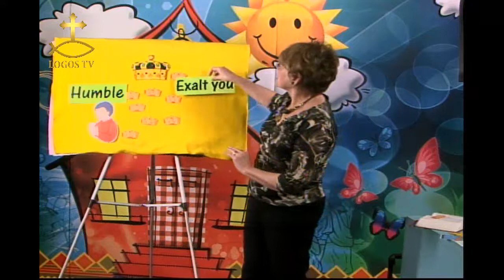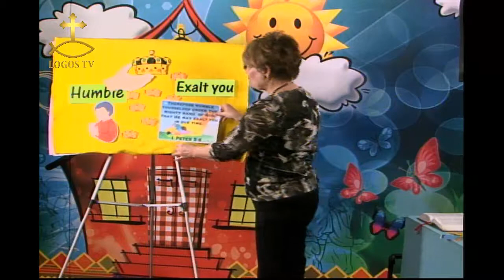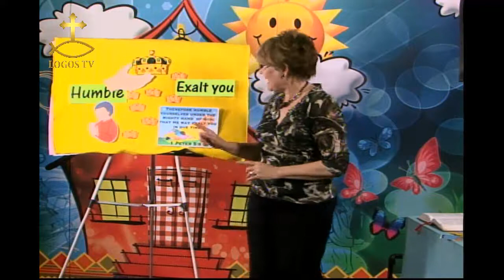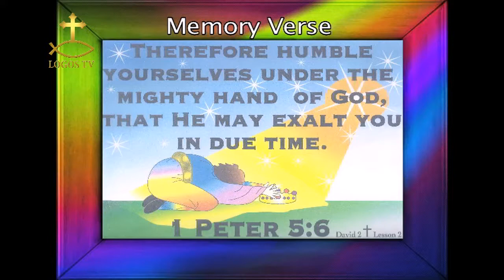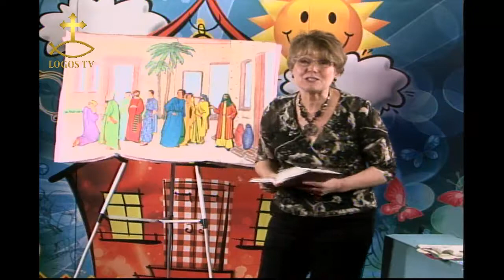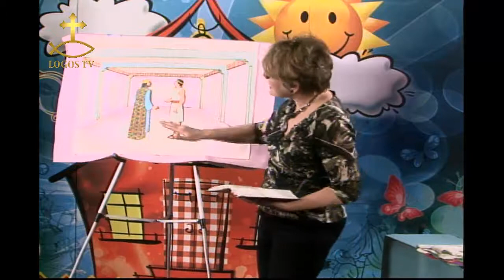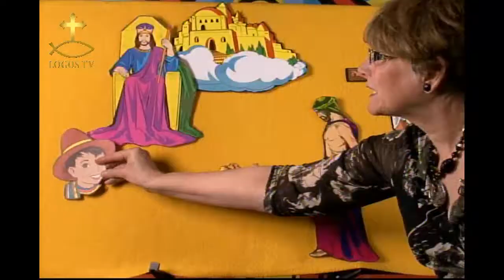KDC 036 God Exalts David